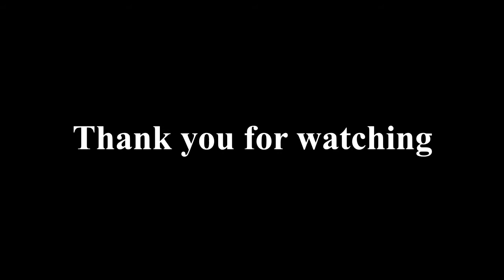Seagrave Sidings, OO Gauge Shunting Layout - Update 1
The first update for my new layout project, Seagrave Sidings. This is my first OO gauge layout, and will be a simple shunting layout. It is approximately 120 cm long and 21 cm wide, making use of old Hornby train set track which I have had stored away for 25+ years. My motivation for building this layout was to show what you can do with old train set track that you may have stored in the attic. The baseboard was made out of leftovers from other projects.